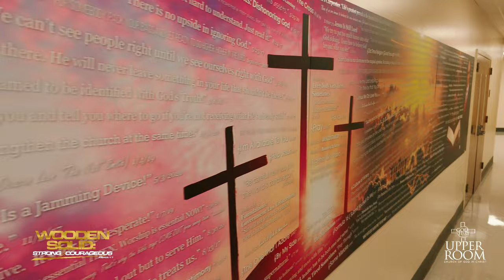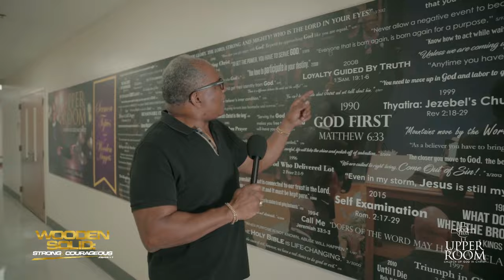Wooden Solid: A Behind the Scenes Look at Convocation Prep with Bishop Patrick L. Wooden, Sr.